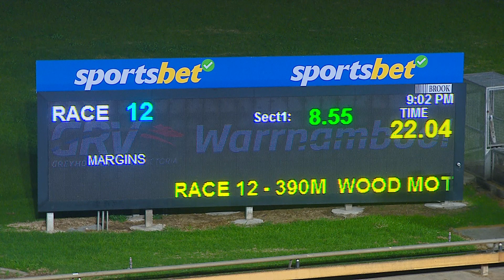WBL THU 01 JUN 23 R12